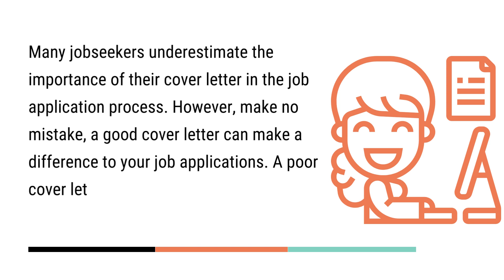How to write a perfect Cover Letter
Cut corners or take shortcuts and your application could be quickly curtailed too!